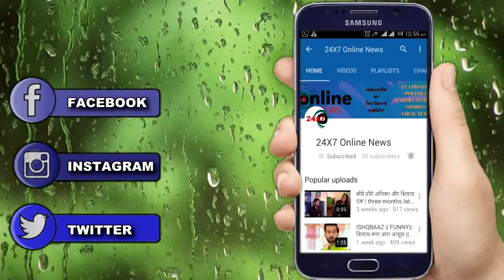YE JADU HAI JINN KA || “मिलिए नई ROSHNI से” ये होगी लीप के बाद की पूरी कहानी